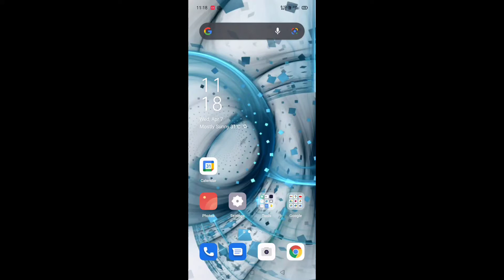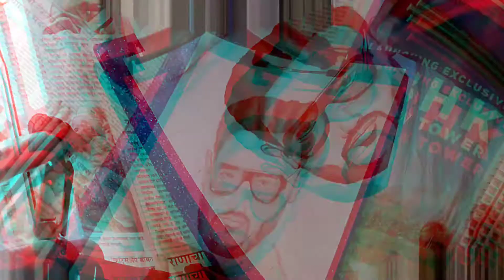simple Sketch of Badshah || How to use D-grid app 👍🏻 || ARTIST_DUO ❤️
Beginner artist⚡ sketch, caricature paintings, design, 3D writing skills. 🔥❣️ Time lapse drawing videos \\🖤🤍

You tube channel -  ARTIST_group
Personal account -  __darshan_143
                                    piyush_9952

Download the D-grid app 👍🏻